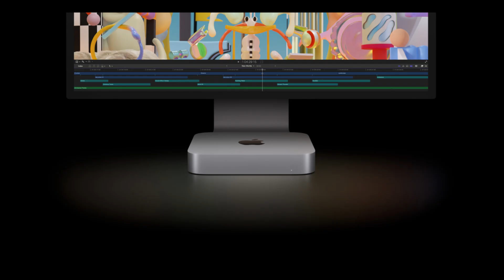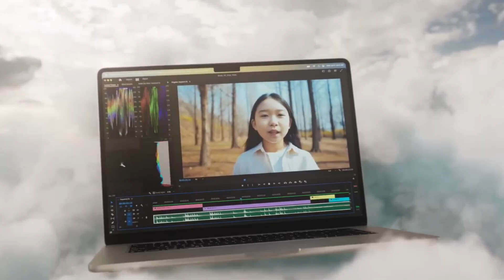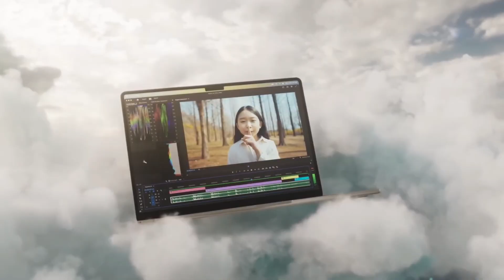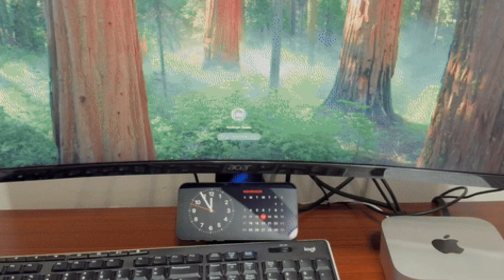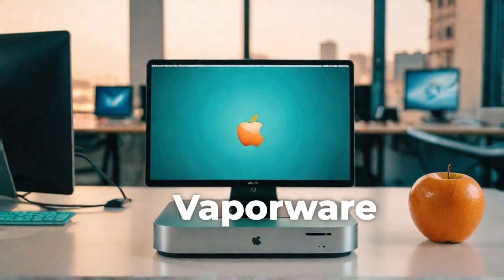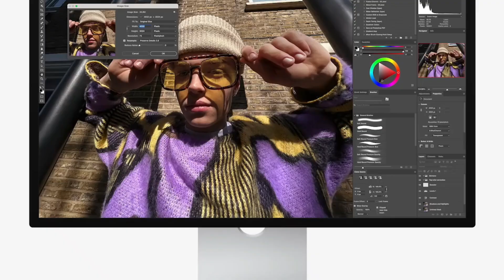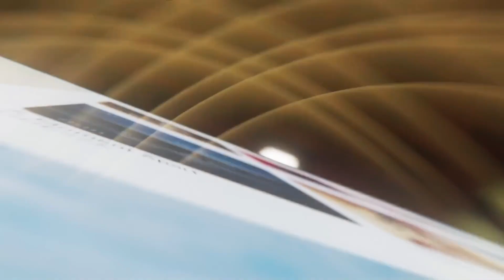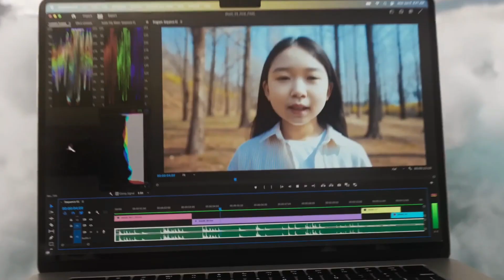Apple M5 Mac Mini – HUGE LEAK Reveals Release Date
A massive leak has just confirmed everything about Apple’s upcoming M5 Mac Mini, and it’s shaping up to be the most powerful compact desktop Apple has ever made. In this video, Technology Review breaks down every major update — from the new M5 chip performance boost and AI-driven macOS optimization, to the sleek new design that could redefine the future of small-form computing.

We’ll cover the expected release date, pricing rumors, and how the M5 Mac Mini compares to the M4 and M2 Pro versions. Plus, find out what insiders are saying about Apple’s plans for a refreshed cooling system, upgraded Thunderbolt 5 ports, and next-gen unified memory architecture.

If you’re a creator, developer, or power user, this might be the ultimate desktop for you in 2025. Stay tuned till the end for exclusive insights on when Apple will officially unveil the M5 Mac lineup — and why this could mark a major shift for the entire Mac ecosystem.